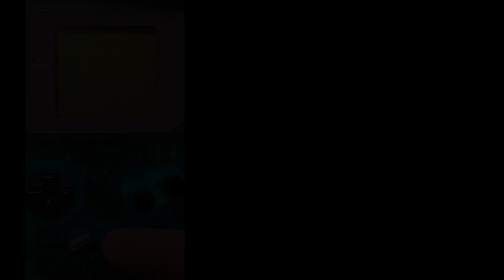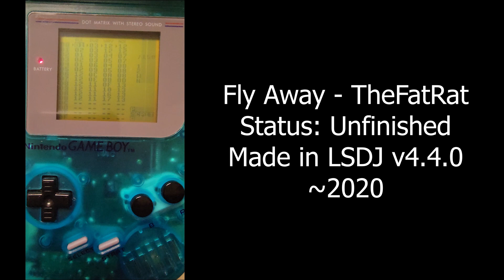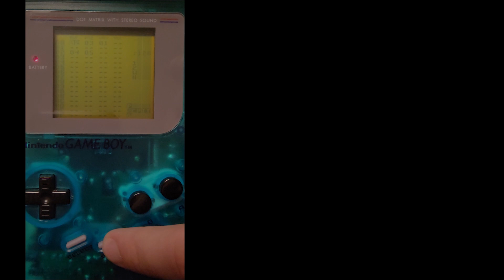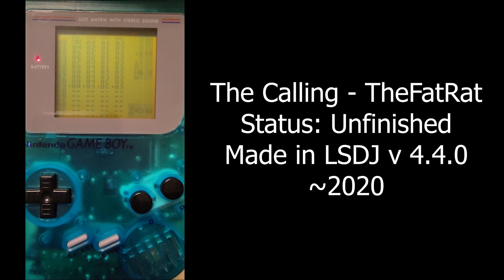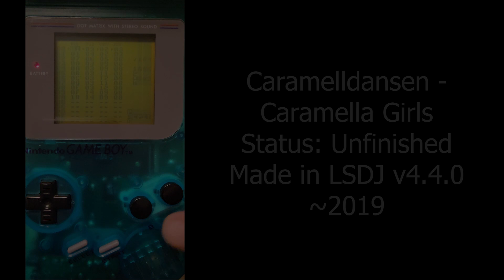Unreleased Covers Collection 1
A collection of various LSDJ song covers, finished and unfinished, that never made it to the public. Each song is labeled whether it's finished or unfinished, as well as which version of the software it was made in (yes, it matters! The older versions tend to be lower quality due to the limitations at the time) and an estimated time of creation.

0:00 Music Box - Super Mario Odyssey
1:31 Fly Away - TheFatRat
3:03 Super Mario Land Ending Theme but It's the Dance of Italy - Unus Annus
3:23 Where Have the Stars Gone? - Mario Party 1
3:44 Star Spirits Request - Paper Mario
5:35 The Calling - TheFatRat
7:15 Main Theme - Inuyasha
8:25 Opening - Mario Party 1
9:38 "MAR10" Super Mario Bros Theme 8-bit Remix
10:46 Caramelldansen - Caramella Girls